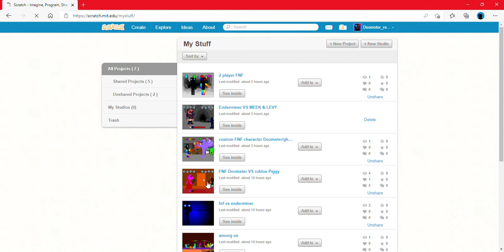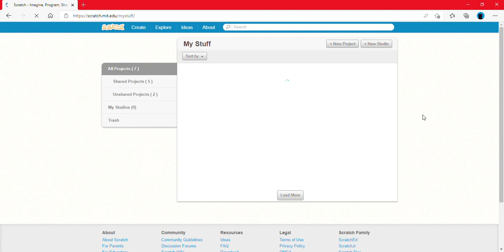scratch projects I've made or remixed